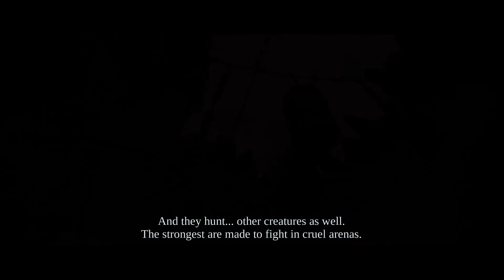Darksiders lets play part 16 Griever goes down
Darksider is a hack and slash action-adventure video game. The game's inspiration is from the Four Horsemen of the Apocalypse, with the player taking the role of the horseman War.